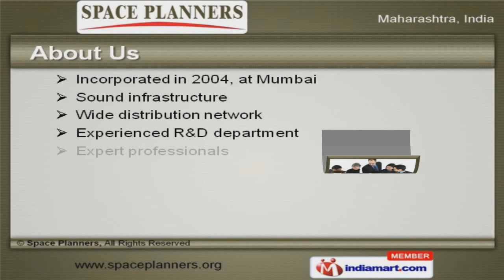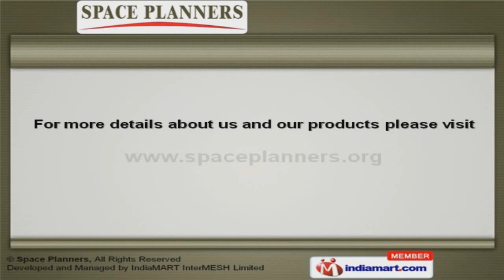Storage System & Folders by Space Planners, Mumbai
Welcome to Space Planners, Manufacturer & Supplier of Storage Systems. The company was incorporated in 2004, at Mumbai. Our Sound infrastructure & Customer oriented approach make us different from others. CIPLA Limited & TATA Limited are some of our elite clients and we are backed by Assured quality & On-time delivery. We offer a diverse range of Storage Systems, File Folders, Fire Resistant Safe & Library Book Cases. Our Storage Systems & Cupboards are best in the industry.Cabinets, Racks & Industrial Lockers offered by us are in huge demand across the global markets. We offer File Folders, Separators & Filing Cabinets that are very spacious. We also provide Wire Stands & Book Ends that are widely appreciated in the market. Along with that we offer a qualitative range of Fire Resistant Safe, Cabinets& Library Book Cases.